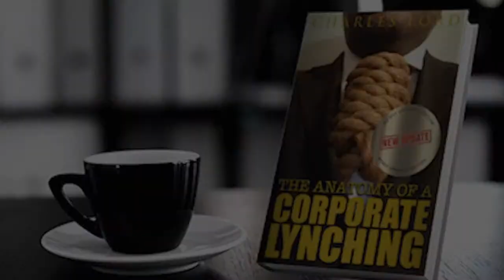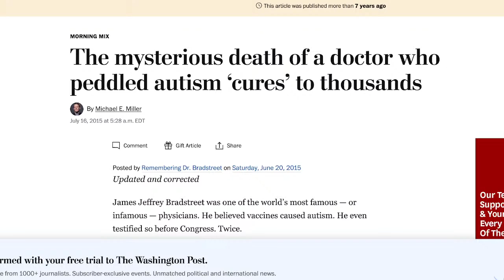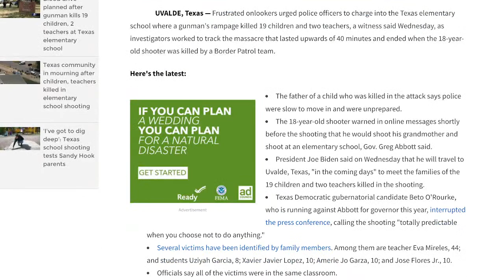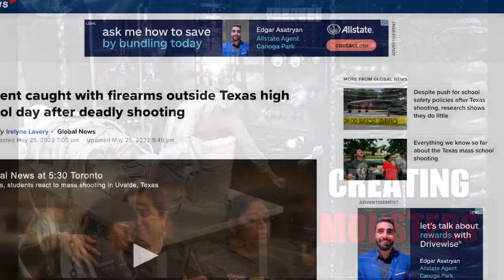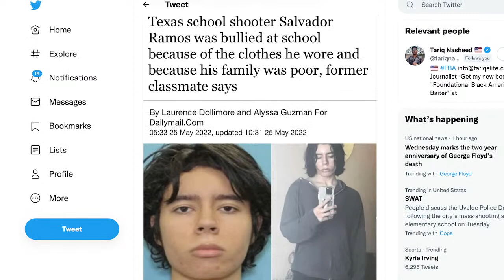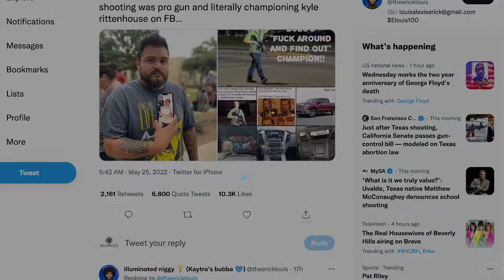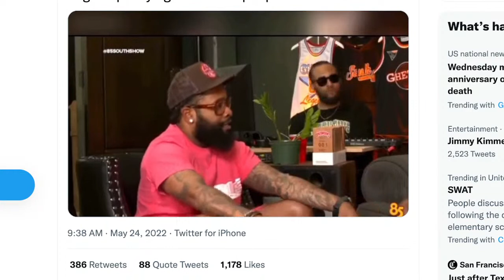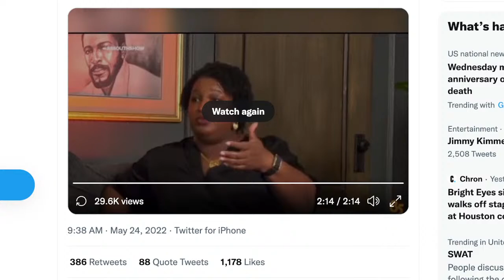Tariq Nasheed: The Danger of Creating Monsters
In this episode I talk about recent domestic terror attacks.